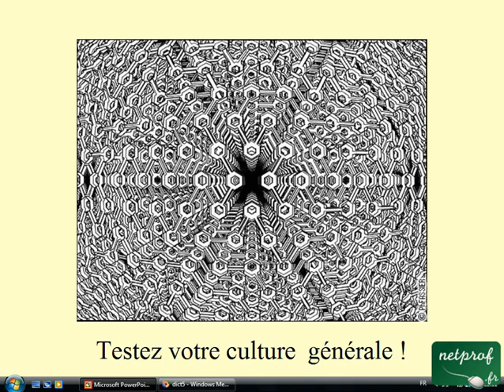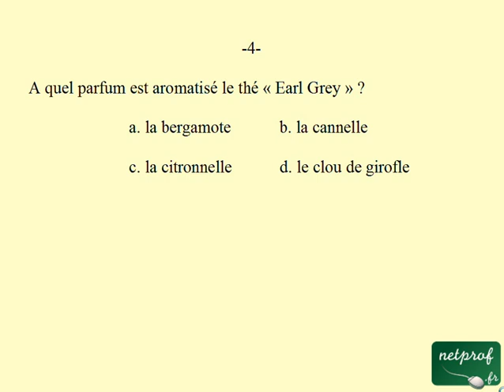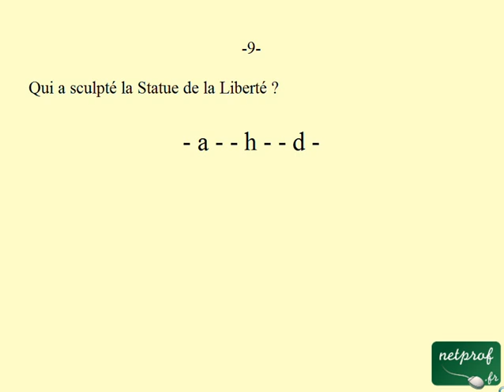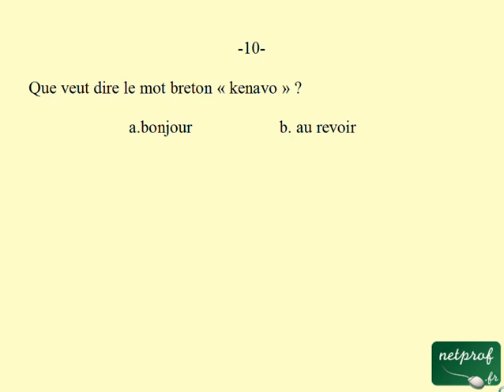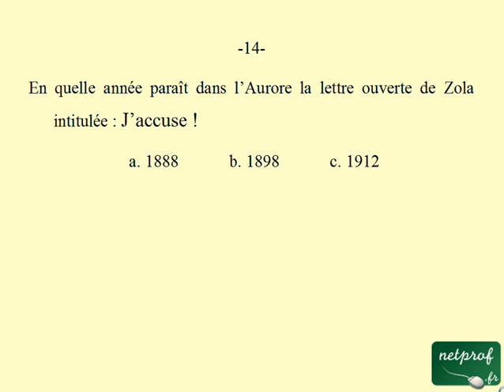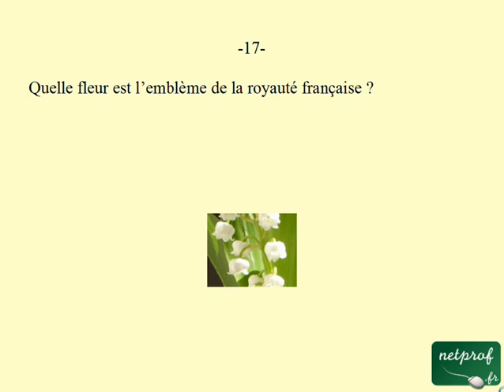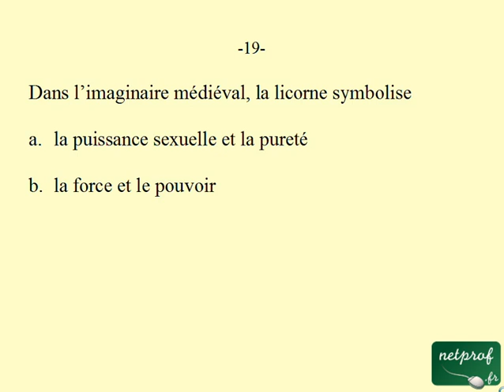Culture générale : Test 1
Cours netprof.fr de Jeux / Culture générale
Prof : Thierry